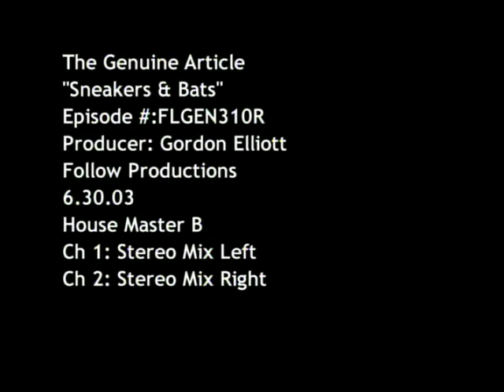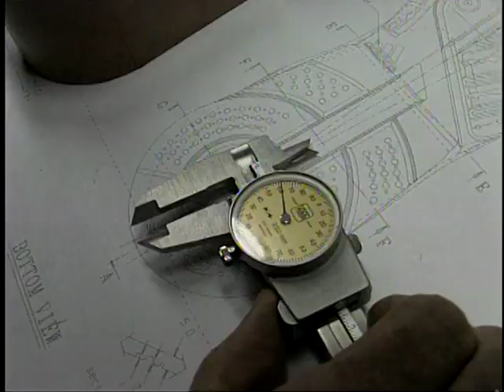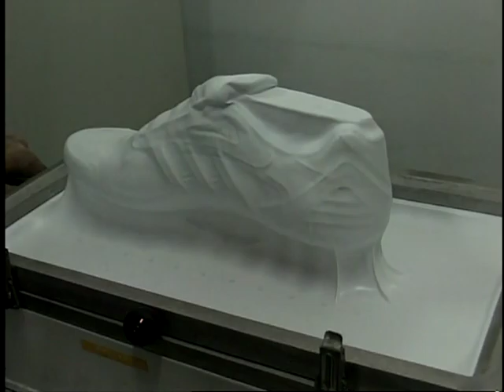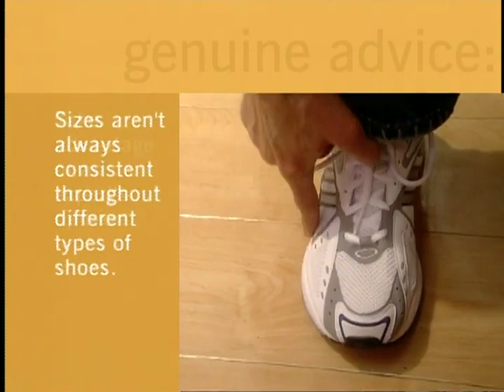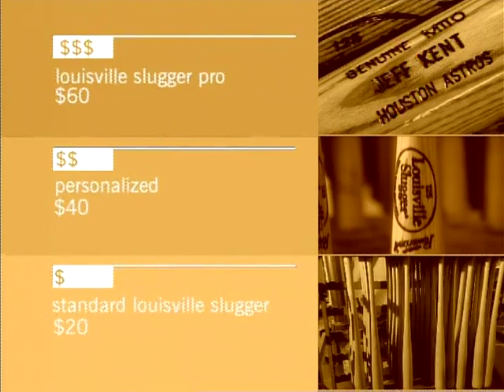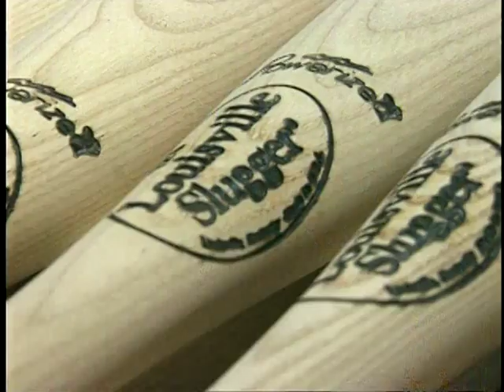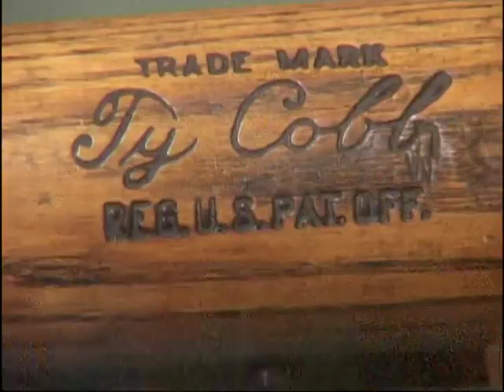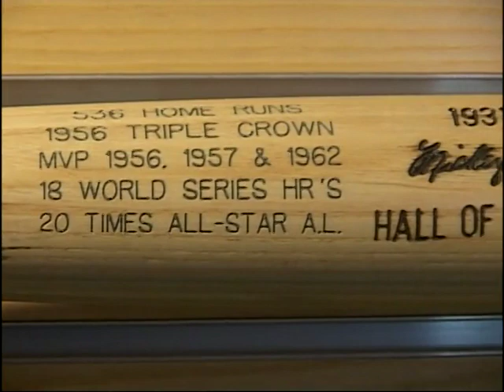The Genuine Article: Sneakers & Bats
An obscure cable TV show about luxury goods and affluent consumerism.